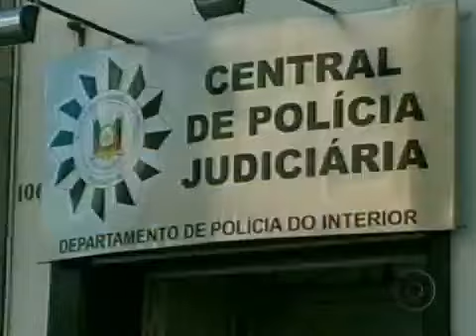Começa a campanha nacional de desarmamento.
Para incentivar a população a participar da campanha do desarmamento, quem entregar uma arma não precisará mais dar o nome. As indenizações, que variam de R$ 100 a R$ 300, poderão ser sacadas no banco em 24 horas.